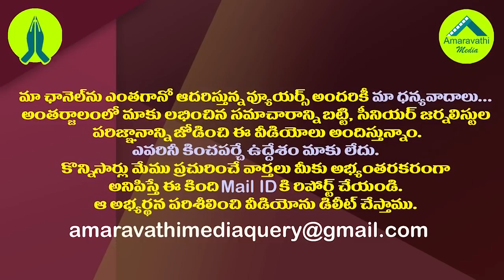పెద్దిరెడ్డి హౌస్ అరెస్ట్..నిమ్మగడ్డ ఆదేశాలపై హైకోర్టుకు జగన్ సర్కారు| AP Govt Challenged SEC Orders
AP government Has Challenged In The High Court The Orders Given By The Election Commissioner Nimmagadda Ramesh Kumar For The House Arrest of The Minister Peddireddy Ramachandra Reddy
Amaravathi Media